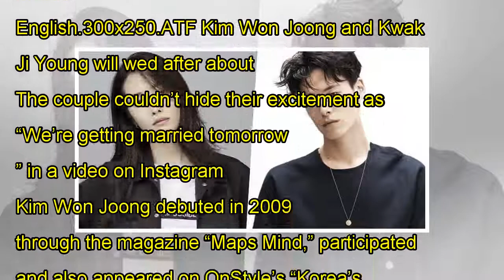Models Kwak Ji Young And Kim Won Joong Share Wedding Plans